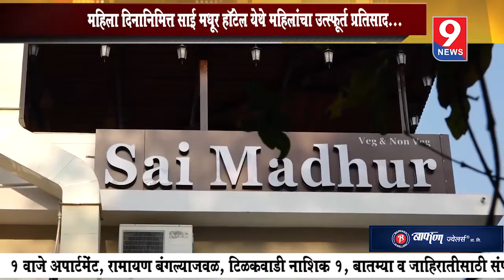9 news :साई मधूर हॉटेल येथे महिला दिन उत्साहात आणि जल्लोषात साजरा....